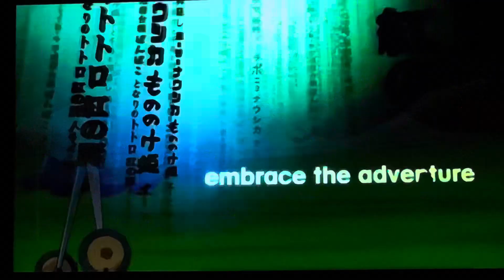Porco Rosso - Film4 intro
(1992) Hayao Miyazaki’s animation for Studio Ghibli tells the tale of a WWI flying-ace turned-mercenary who faces his deadliest opponent over the pirate-riddled Mediterranean skies.